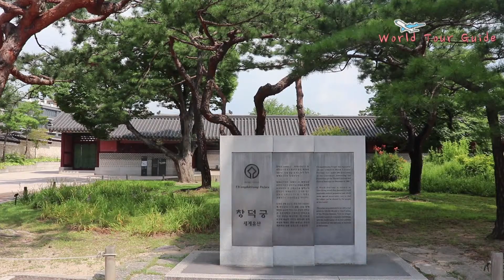All of Changdeokgung Palace in Seoul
Changdeokgung Palace was loved more than any other palace by the kings of Joseon Dynasty(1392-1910) because of the spacious and beautiful garden in the back.

For more information about Changdeokgung Palace, please refer to the following blog.

[Opening Hours]

February~May / September~October : 09:00~18:00
June~August : 09:00~18:30
November~January : 09:00~17:30

[Close]

Monday

[Admission Fees]

The Palace Admission
Adults : KRW 3,000
Youth : KRW 1,500
Group(10 persons or more) : KRW 2,400

The Secret Garden(Required to purchase a palace admission ticket)
Adults : KRW 5,000
Youth : KRW 2,500(No group discounts available)
* Changgyeonggung Palace is accessible with extra-ticket purchase.
* Royal Palace Pass(KRW 10,000) includes admission to 5 other sites.
(Changdeokgung Palace(the Secret Garden included), Gyeongbokgung Palace, Changgyeongung Palace, Deoksugung Palace and Jongmyo Shrine).
* Royal Palace Pass is vaild for 3 months from the date of purchase.

[Guided Tours]

The Palace Building Tours
English : 10:15, 13:15
Chinese : 10:00, 16:00
Japanese : 11:00

The Secret Garden Tours
English : 10:30, 11:30, 14:30, 15:30(February~November)
Chinese : 12:30
Japanese : 13:30

[Transportation]

Subway
Jongno 3-ga Station : Line 1, 3, 5, Exit 6
Anguk Station : Line 3, Exit 3

Bus
Blue Bus : 109, 151, 162, 171, 172, 272
Green Bus : 7025

3) Add my channel to your featured channel box